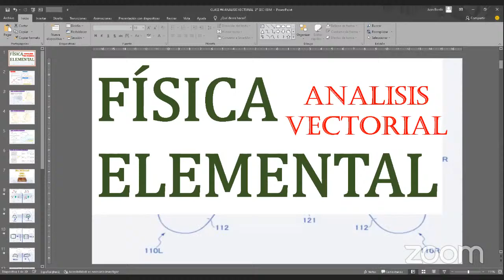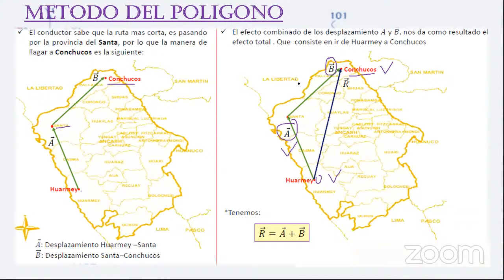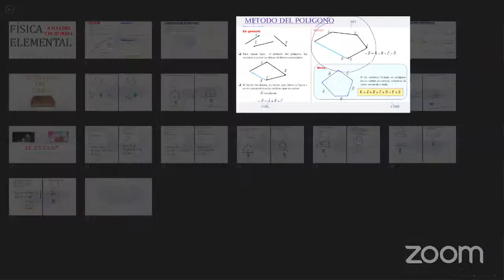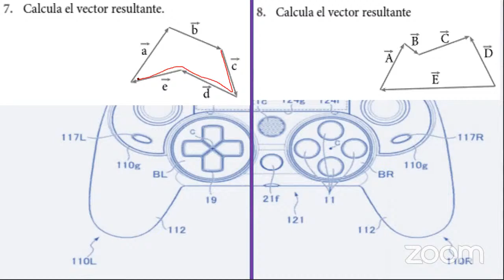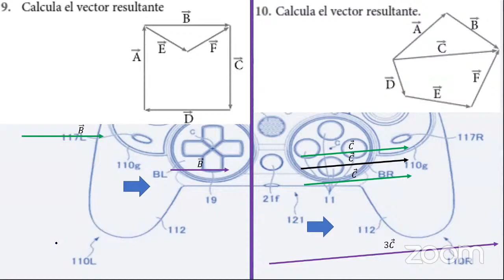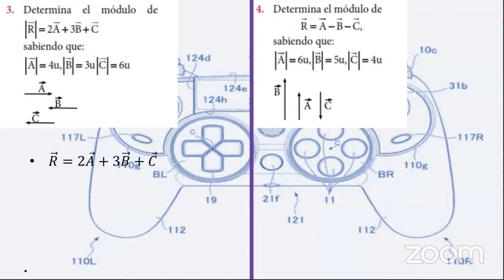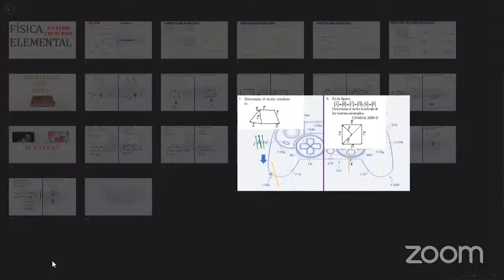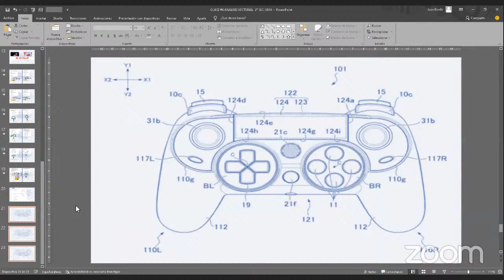COLEGIO CV INGENIEROS